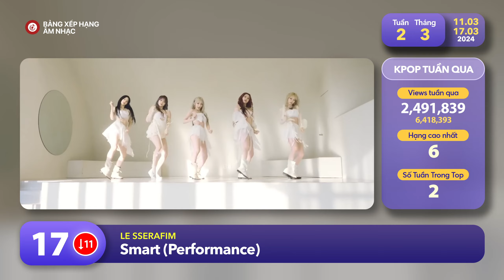Top Kpop Nhiều Lượt Xem Nhất Tuần Qua | Tuần 2 - Tháng 3 (2024)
➤ Thông tin video:
-  Đây là Top 30 bài hát Kpop nhiều lượt xem nhất tuần qua trên Youtube. Tuần 2 - Tháng 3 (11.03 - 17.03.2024).
- Có 5 bài hát mới  trong top tuần này.

➤ Top lượt xem Kpop tuần qua có những tiêu chí như sau:
- Tính các bài hát Kpop.
- Không tính các bài hát không có tiếng Hàn hoặc tiếng Hàn chỉ vài chữ không đáng kể.
- Không tính bài hát nghệ sĩ nước ngoài feat Kpop.
- Không tính dance practice, live stage,...